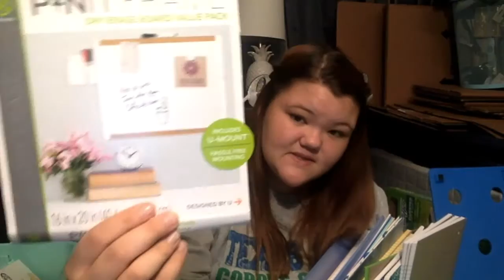College Freshman Dorm Haul 2016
This is a good portion of the things I am taking with me for my freshman year dorm.